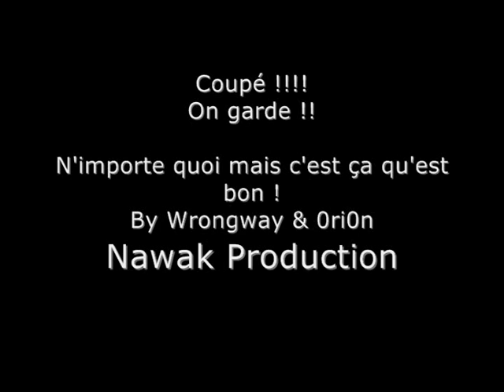Bigfoot Fucking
Bigfoot de Martigues